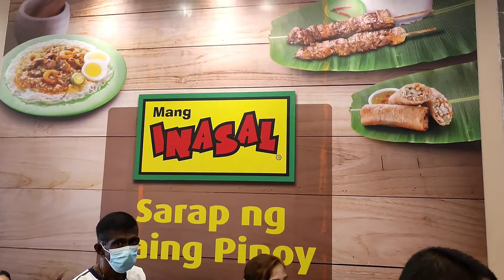Happy Father's Day 2022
FB account name: Bartolome Grutas